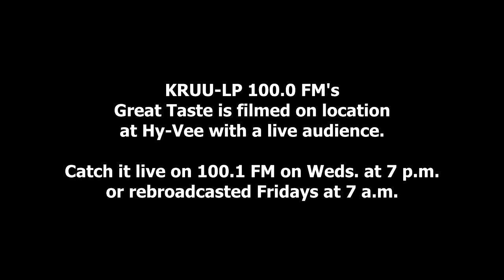Great Taste Eps. 15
GREAT TASTE is Live at Hy-Vee with author Gina Hyams, brewer Jack Dowd, and Italian food expert Gisella Isidori

Wed
Nov 14
7:00 pm -
8:00 pm on kruufm.com
Fri
Nov 16
7:00 am -
8:00 am rebroadcast on kruufm.com
by Steve Boss
The holidays are in sight so over the next few shows we're going to ratchet things up to help you prepare.  This week we even have two "live" shows for your listening or, if you are a local, viewing pleasure.

Our first guest is author and editor, Gina Hyams.  Gina came up with a very fun concept-hosting cooking contests at home.  She's packaged the idea, so far, into three "in a box" products-Pie Contest in a Box, Chili Cook-Off in a Box, and her newest release, Christmas Cookie Contest in a Box.  Each kit includes everything you need as the fun party host-judge badges, prize ribbons, scorecards, and more.  We'll cook up some chili and talk with Gina about how to throw a different and exciting holiday party, plus we'll give away one of each of the "in a box" items.  If you bring some chili, a pie or Christmas cookies to share with the audience, you'll get first chance at the prizes.

I love root beer.  As a little kid I wanted to go to A&W and have my root beer in a frosty mug with a big head.  Hires and Dad's were my other two favorites.  In my so-called adult phase, I had my own version of Gina's "in a box" events, hosting a root beer tasting contest.  We tried eight different versions in a blind taste test that Virgil's won.  But, now I have tasted a root beer that is in a different strata, and it's brewed locally in Fairfield.  Jack's Real Root Beer is the creation of local kombucha brewer, Jack Dowd, who is also the genius behind the flavors bottled by the Shaktea Kombucha company.  Jack's root beer is all organic, and is hand-crafted in small batches with herbs, roots, and spices.  I've tried it in the bottle, and on draft at Cafe Paradiso.  Wow!  It has a wonderful complex flavor and just the right touch of carbonation.

Yes, we'll not only find out what drove Jack to capture the essence of great root beer in his newest liquid refreshment, but those of you in the audience at Hy-Vee will have the chance to taste it straight-up and in a root beer float.

One more terrific guest will join us Wednesday-my dear friend Gisella Isidori.  Gisella cooked to a full-house at Hy-Vee in June.  She had the At Home Store overflowing with people during her class this past Sunday.  Wednesday she'll share with us how and why she started making pasta in New York.  Thursday we'll have a bonus show at Hy-Vee that is all Gisella.  She has several dishes planned, and will need some help from anyone who would like hands-on experience. I'll post another blog with the details, but Thursday night from 7-8 pm at Hy-Vee and streaming live on KRUU, Gisella will enchant us with real regional dishes from Italy.